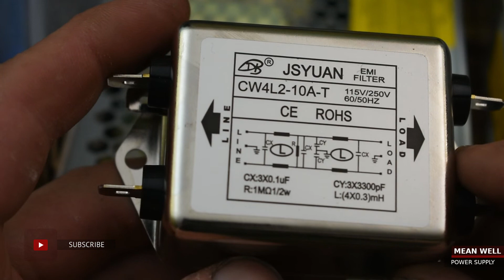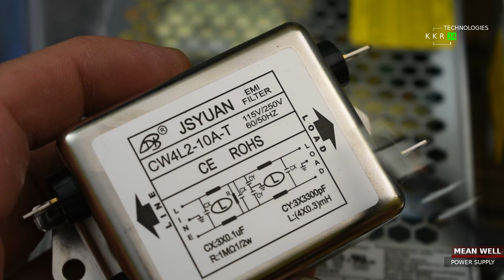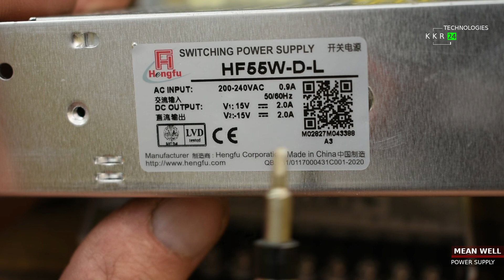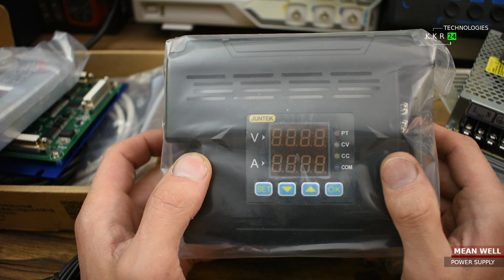Выбор блок питания для ЛАЗЕРНОГО ВОЛОКОННОГО СТАНКА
Друзья, потихоньку меняем обстановку. Потихоньку идет переоборудование всего рабочего пространства. Эта уже третья часть по сборке волоконного лазерного станка! Скоро будем уже запускать.
Для станка есть почти все, записываем видео уже на сборку.
Изучаем много информации. Пока неясным остается куда ставить индикатор фокусировки разметка которая указывает участок нанесения. Спасибо всем за терпения кто ждал видео. Все по порядку.
Блоки все же решил взять бренда MEAN WELL, такие же блоки у меня без проблем работал и работает больше  5 лет на  станочке по обработке дерева. И доверия проявил к блокам питания данному магазину так как и ранее у него брал и шпиндель и много других запчастей к станку. Мое видео не реклама, никому ничего не навязываю, но буду рад если что полезное принесет мои видео. Знаю что будете спрашивать, потому не готов постоянно искать ссылки на то где брал и сразу буду прикреплять для вашего и моего удобства.
А брал их магазине WAVETOPSIGN OFFICIAL STORE. ссылка
У меня также есть новый блок питания на 27 вольт, но на 700-800 ватт. Так на него и взял в качестве понижающего выпрямителя и стабилизатора от бренда JUNTEC. Магазин точно не помню, но кажется этот JUNCE STORE ссылка